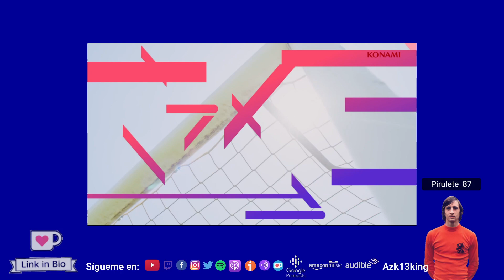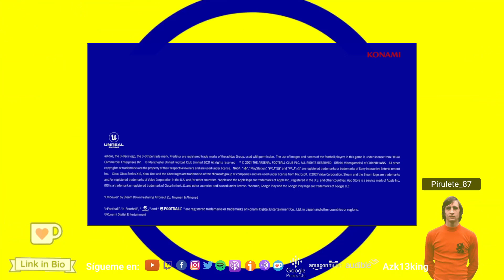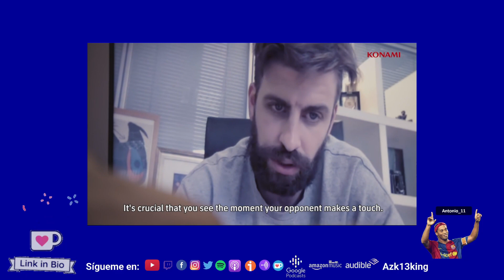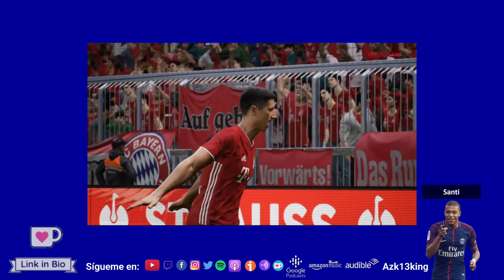Los 12 Deseos que Necesitan los Juegos eFootball - UFL - Goal para Mejorar el Próximo Año !!!🚨🎮⚽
🛠Nuevo Proyecto
👕 AZKitsePES:

Hip Hop Christmas de Twin Musicom cuenta con una licencia Creative Commons Atribución 4.0.